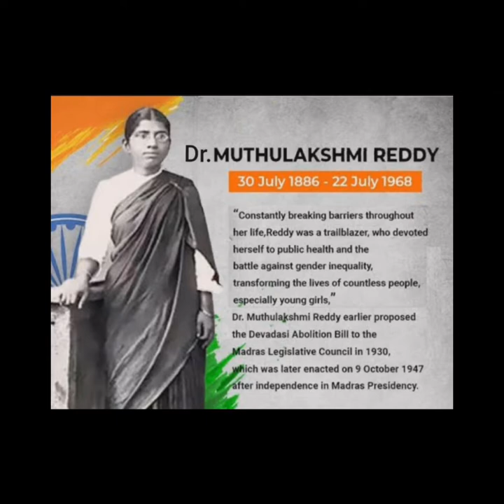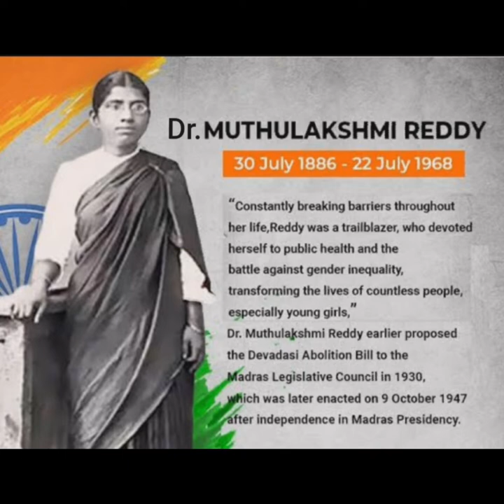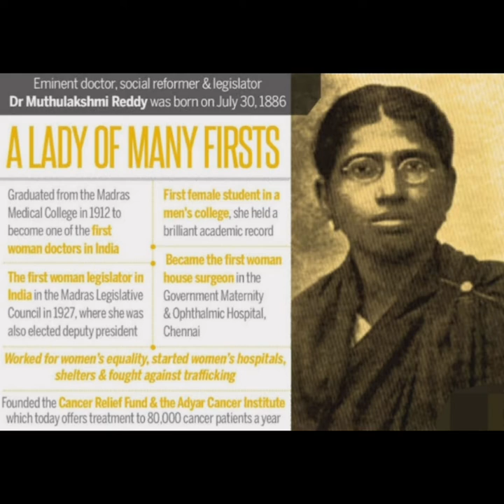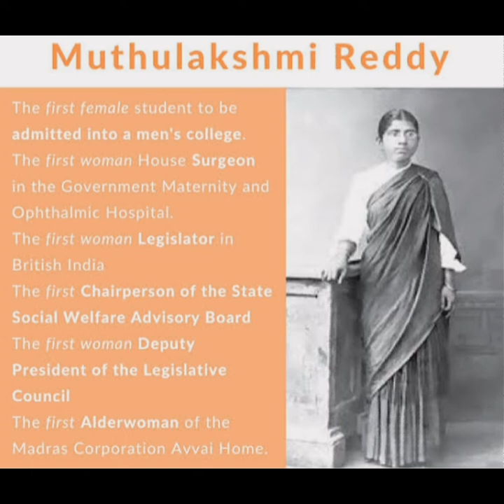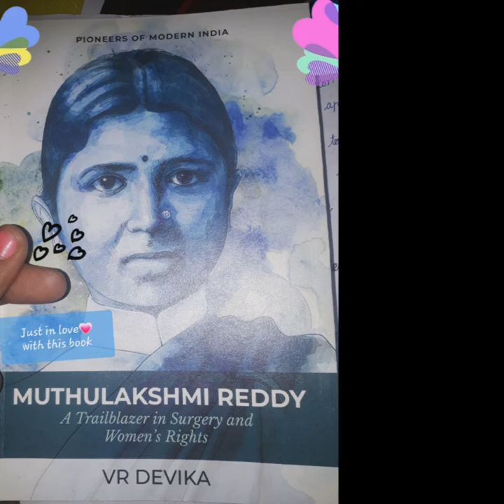My English speech|About Dr.Muthulakshmi Reddy.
😉Hey friends🤗

➡️Here is my speech about Dr.Mithulakshmi Reddy and the book MUTHULAKSHMI REDDY-a Trailblazer in surgery and women's rights.

➡️Do support😊

✳️Please comment about my speech🥰